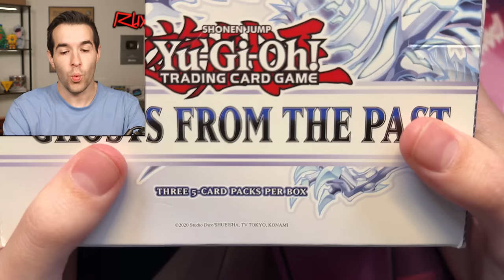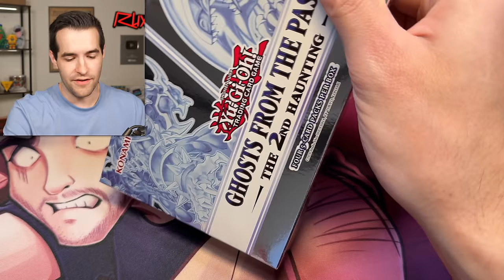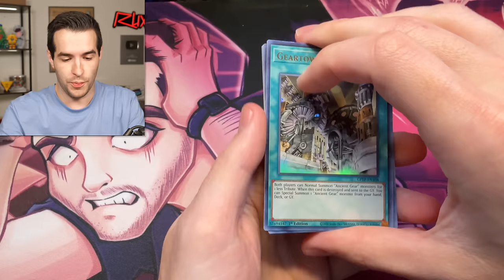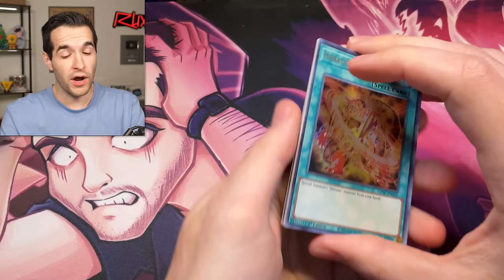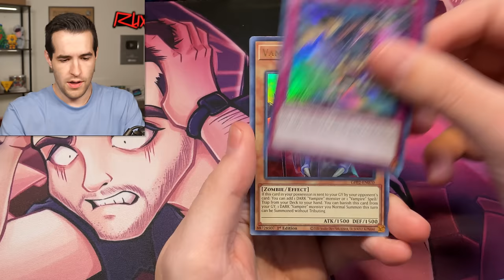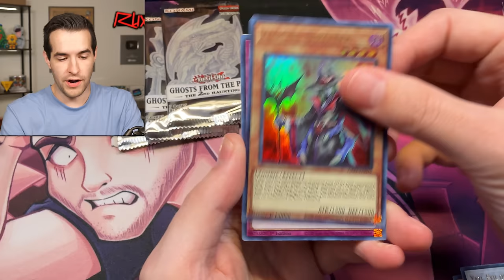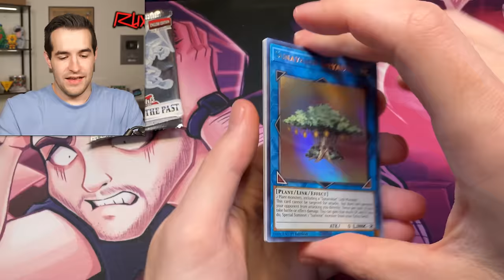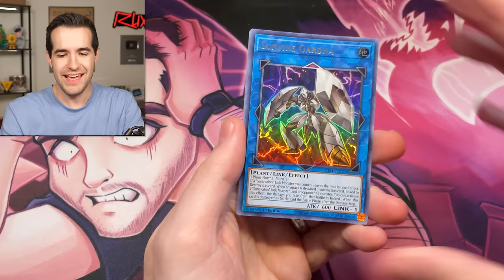GHOSTS FROM THE PAST 1 VS 2 Yugioh Opening! SPOOKY WEEK BEGINS!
RUXIN2023

➤TCGPlayer Link!